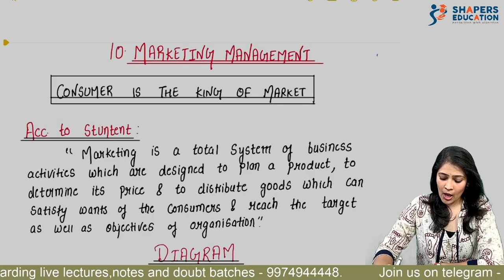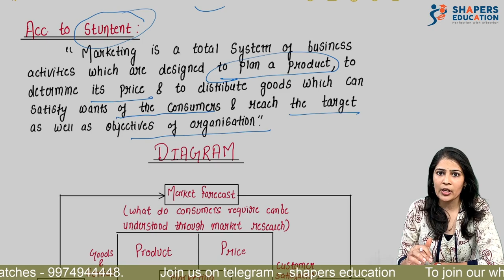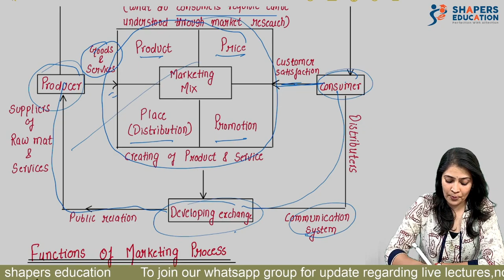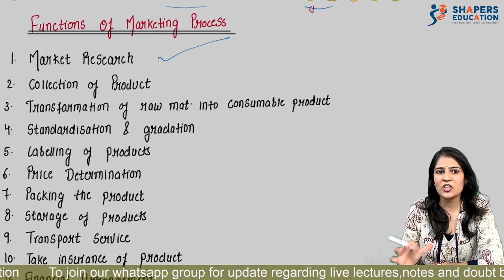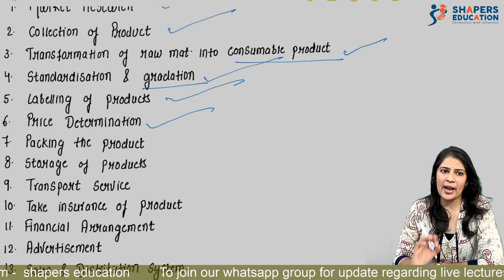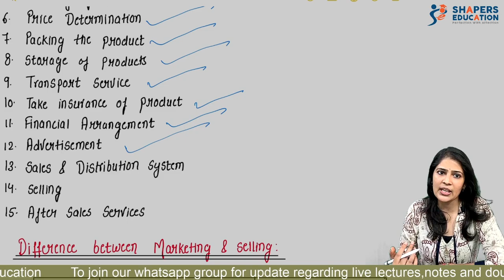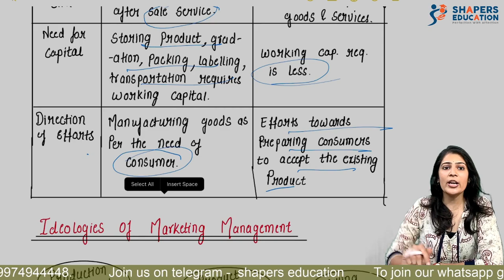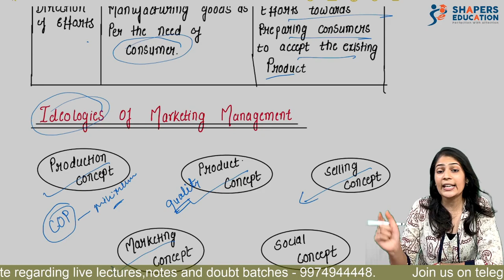10.Marketing Management | Marketing Process | Organisation Of Commerce |12th Gujarat Board | Richa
hello friends

here we are with another video of commerce, which is one of the important chapter of your syllabus. Detailed explanation is provided with great examples, topics covered in this video are
Marketing,
Marketing defination,
importance of marketing,